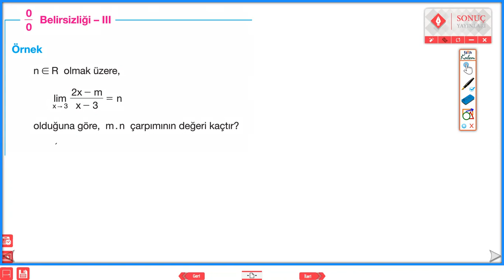SIFIR BÖLÜ SIFIR BELİRSİZLİĞİ 3 SONUÇ YAYINLARI